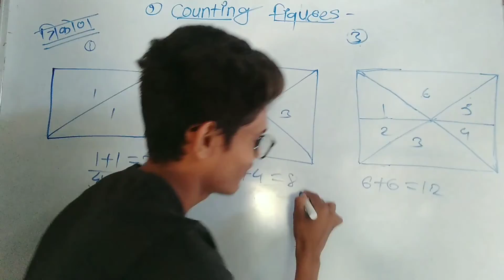!! COUNTING OF FIGURES !! 02 !! 👍🏅🗞️🙏🏻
*🎯 REASONING🎯*

Police bharati
Gramsevak
Talati
Indian army
RRB ,
SSC ,
NTPC
Group-D

*11 में 2021 च्या लेक्चर पाहण्यासाठी वरिल ⬆ लिंक वर क्लिक करा आणि तुमचे डाऊट व प्रश्न क्लियर करा.*

*सबस्क्राईब करा,*
*लाईक👍🏻 करा व*
*बेल 🔔वर क्लिक दर रोजच्या लेक्चर्स बघत रहा.*